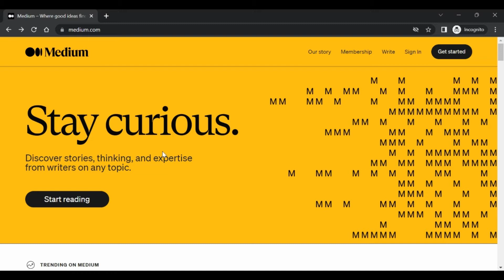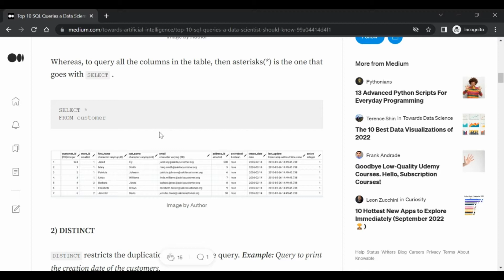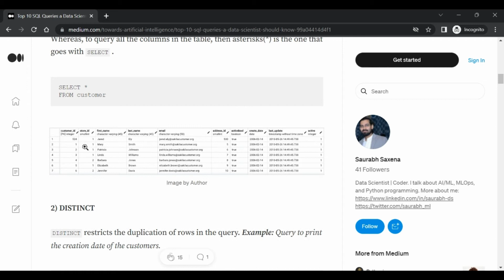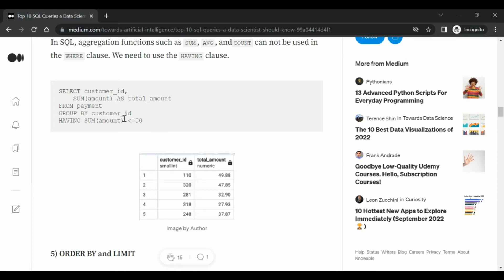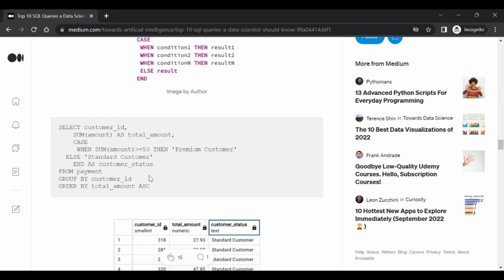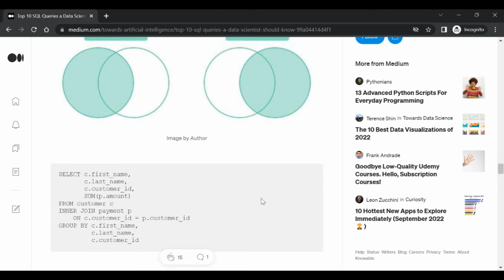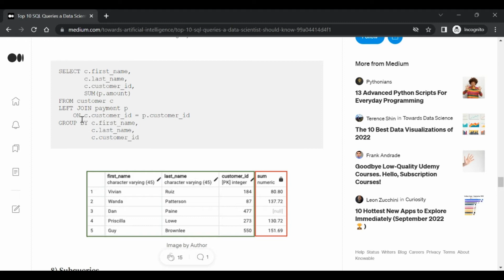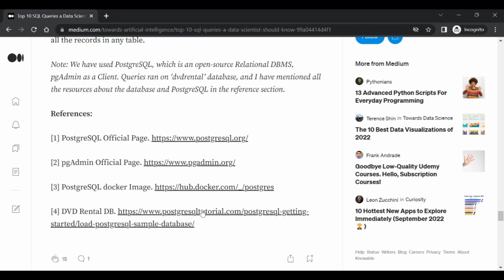Machine learning | SQL | Data Science | Medium |Top 10 SQL Queries a Data Scientist Should Know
Top 10 SQL Queries a Data Scientist Should Know

1) SELECT
2) DISTINCT
3) WHERE
4) GROUP BY and HAVING
5) ORDER BY and LIMIT
6) CASE
7) JOINS
8) Subqueries
9) Windows Function with Rank
10) INSERT, UPDATE, DELETE and TRUNCATE